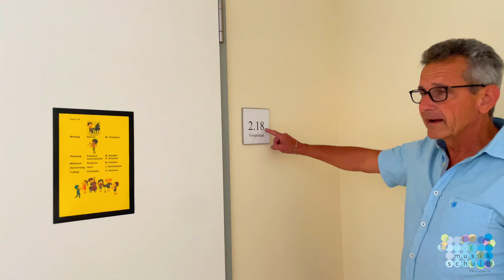Konzert Matinee - Musik und Erzählungen in Zeiten des Klimawandels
Die Musikschule Pforzheim nimmt aktiv teil am EU geförderten Projekt "Kulturraum und Naturraum - Zusammenleben für eine nachhaltige Welt".
In 2023 nahm das Kollegium der Musikschule Pforzheim an einer Fortbildung in Palermo zum Thema Nachhaltigkeit teil. In 2024 wird das Kollegium nach Granada / Spanien reisen, um sich mit einer dortigen Musikschule auszutauschen. "Sustainability" - Nachhaltigkeitin zeiten des Anthropozäns ist DAS Thema an der Musikschule und soll mittelfristig das Handeln und die Methodik der Lehrkräfte an der Musikschule beeinflussen und befördern.
Die Konzert Matinee am Sonntag, 7. Juli 2024 um 11:00 Uhr ist eine Reminiszenz der Erlebnisse und Erfahrungen des Kollegiums. Eine derartige Veranstaltung ist an der Musikschule ein Novum. Man darf darauf gespannt sein, wie sehr das Thema Klimawandel sowohl die Musik und die  Erzählungen der etwa 10 Interpretinnen der Konzert Matinee beeinflusst haben.